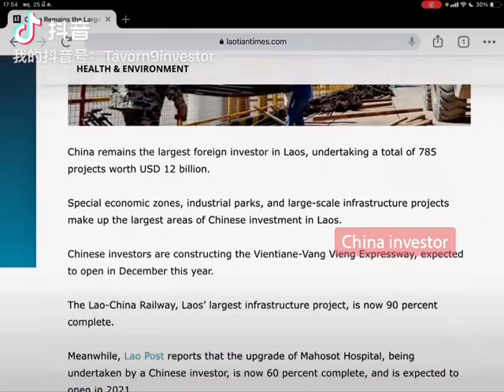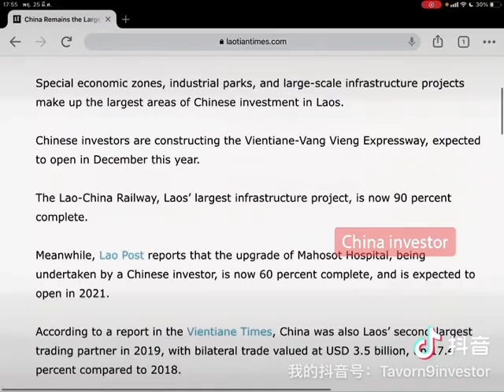ทุนจีน! นักลงทุนรายใหญ่สุดของลาว ลงทุน785โครงการ รวมมูลค่าการลงทุนสูงถึง 12 Billion USD.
รถไฟความเร็วสูงจีนลาว รอใช้ปลายปีนี้ มอเตอร์เวย์เวียงจันทน์ วังเวียงใช้งานแล้ว หลักๆจีนมาลงทุนโครงสร้างพื้นฐาน ถนน น้ำไฟ โรงไฟฟ้า เขตเศรษฐกิจพิเศษ อุตสาหกรรม